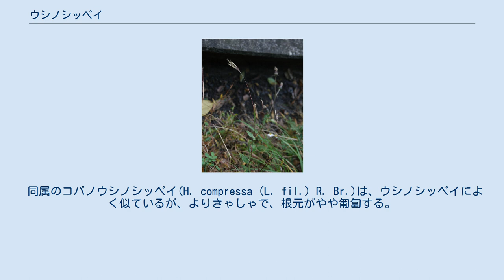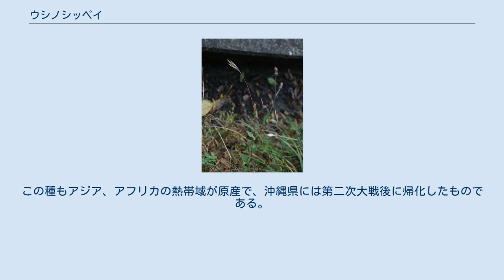ウシノシッペイ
ウシノシッペイは、ひょろひょろと立ち上がるイネ科植物で、棒状の穂をつける。
 ウシノシッペイ(Hemarthria sibirica (Gandog.) Ohwi)は、単子葉植物イネ科ウシノシッペイ属の植物である。
湿地に生え、ひょろっとした姿の多年草である。
穂は太い軸に小穂が密着して、棒状に見えるのが特徴的。
名前はこの棒状の穂を牛の竹篦（しっぺい）に見立てたもの。
 多少株立ちになる草で、背丈は1m程になる。
地下に横に走る根茎がある。
根元はやや斜めに出て、真っすぐ立ち上がり、中程より上で枝を出す。
茎の節ごとに葉をつける。
葉は細長く、長さ20-30cm、緑色で柔らかく、草質。
 穂は茎の上の方のあちことから出て、葉腋から出る柄の先に一つずつつく。
穂は長さ5-8cm、先が細くなった線形で、多数の節がある。
それぞれの節には、一組ずつの小穂がつく。
小穂は短い柄のあるものと、その柄の基部に着く柄のないものが二つ一組となっている。
どの小穂も軸に密着している。
 低湿地や河川敷など、湿った草原にまばらな群落を造る。
日本では本州から九州に、国外では朝鮮半島から中国大陸に分布する。
 先述のように、穂の各節に有柄と無柄の二つの小穂が着いているが、有柄のものは柄の上部までが主軸に融合しており、無柄のものは主軸のくぼみにはまり込んでいる。
二つの小穂は形はほぼ同じで、いずれも長さ5-8mmで披針形。
無柄小穂の第一小花は退化し、第二小花は両性花。
 なお、この種のように花序の軸に小穂がはまり込むようになっているのは、ウシノシッペイ属のほかに後述のツノアイアシ属、ハイシバやボウムギなどいくつかのイネ科に見られ、平行的に進化したもののようである。
さらに、ツノアイアシ属やハイシバでは穂が節ごとに外れて散布される点でも共通している。
 ウシノシッペイ属は旧世界の熱帯を中心に数種がある。
日本本土では以下のもの以外には類似したものはない。
 同属のコバノウシノシッペイ(H. compressa (L. fil.) R. Br.)は、ウシノシッペイによく似ているが、よりきゃしゃで、根元がやや匍匐する。
九州から南西諸島、中国大陸南部からインドシナ、インドに分布する。
 別属ではあるが、よく似たものに、沖縄県に熱帯に分布し、日本では沖縄に帰化しているツノアイアシがある。
道端にはえる雑草で、真っすぐ立ち上がり、高さは1-2.5mほど。
全体にウシノシッペイに似た姿であるが、よりがっしりとした植物である。
穂は線形の棒状で、小穂が密着して生じる点も同じであるが、ツノアイアシでは小穂が軸にのめり込むように半ば埋まっている。
また、熟すると穂が節ごとに折れてバラバラになる。
ツノアイアシ属は他に世界の熱帯域に約30種がある。
この種もアジア、アフリカの熱帯域が原産で、沖縄県には第二次大戦後に帰化したものである。